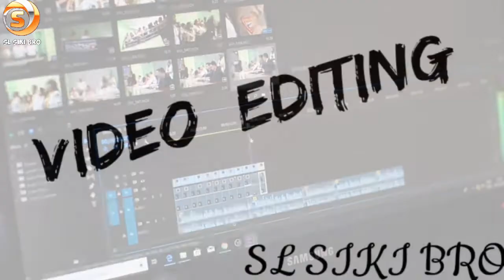Budjet laptop in sinhala\ASUS vivobook x513 laptop\laptop price in sri lanka 2022\asus vivobook lap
hello friends
this video is about Budjet laptop in sinhala\ASUS vivobook x513 laptop\laptop price in sri lanka 2022\asus vivobook lap

Budjet laptop in sinhala
ASUS vivobook x513 laptop
laptop price in sri lanka 2022
asus vivobook lap
laptop price in sri lanka
asus vivobook lap
asus showroom in sri
asus showroom in sri lanka
asus gaming laptop
rog laptop
asus vivo book x513 sinhala
asus x513 laptop review
best budjet asus laptop
asus vivobook ips panel
2022 asus brand new laptop
i3 11 generation laptop
i3 11 generation
asus vivobook laptop specs
asus laptop
how to buy asus laptop in sri lanka
asus x series laptop,sinhala,rgb

In more detail
You can learn about the latest laptop by watching this video.So now we are going to talk about all the things you need to know when you buy this laptop.
display-15.6 inch
prossecer-i3 11 generetion
ddr4 4gb single ram
storege-512 ssd
ips panel
ports-charger port,usb type c port,2.0 usb port,hdmi port,usb 3.0 ports.
There is an ability to take care of things like that.So I think if you watch the video you will get a lot more knowledge than this idea.Thank you so much for watching this laptop video which is produced using the latest technology

my chenel